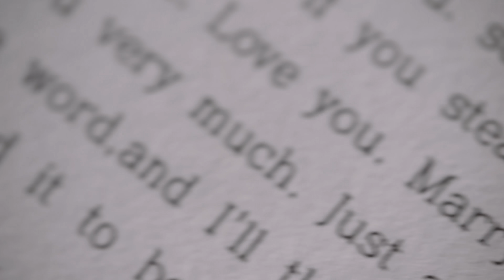SUPER JUNIOR-D&E ‘You&Me’ MV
SUPER JUNIOR-D&E Digital Single ’You&Me’